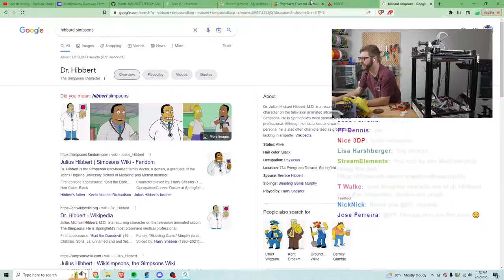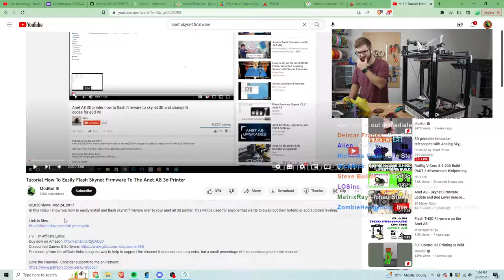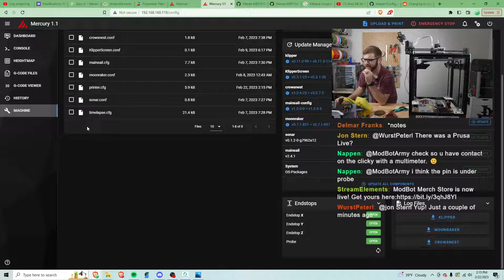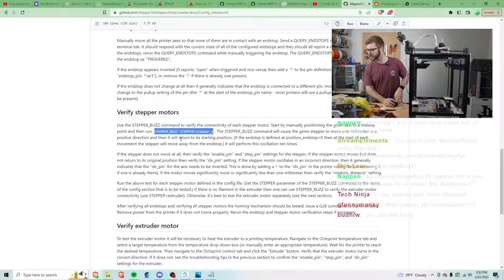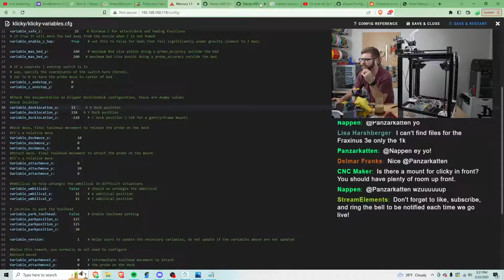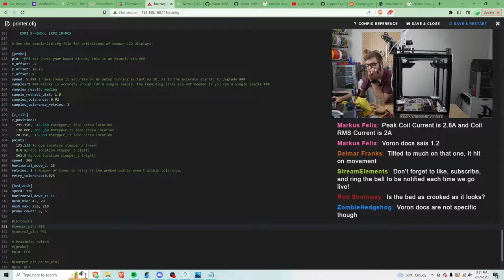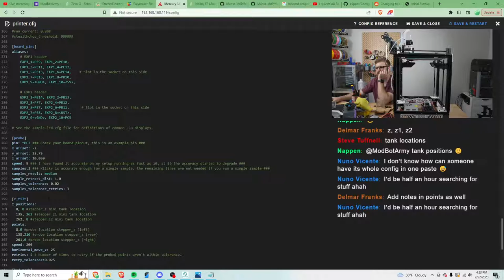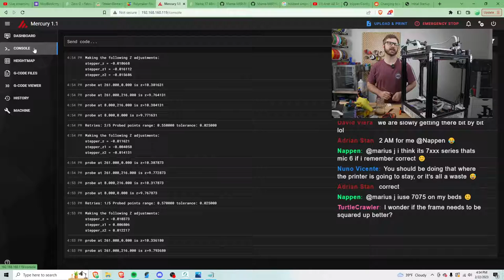ZeroG Mercury 1.1 Hydra Upgrade Part 3: Wiring & Firmware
On this past stream we finished assembling and installing the Hydra upgrade. I am going to get the wiring started in hoped that we can get the majority of it done on stream. If all goes well I would love to get firmware configured so we can at least make sure all of the electronics are working correctly.

Follow Me On Other Platforms To Stay Up To Date:
YouTube (Main Channel):

Streaming Gear:
2 x C920 Webcams (Top & Side Cam):
Panasonic G7 (Face Cam):
Sony A6400 (Mobile Cam):
Secondary Capture Card:
El Gato Stream Deck:
Rode Wireless Go Mic:
Monitor Mounts:
Camera Mounts:
Light Panels: